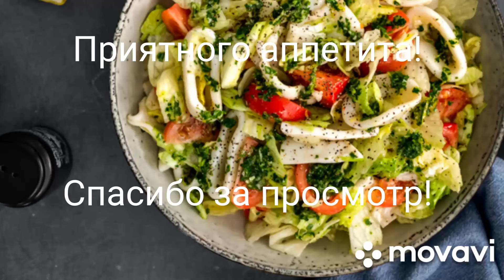Салат с помидорами и жареным кальмаром! Рецепт в описании.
ИНГРЕДИЕНТЫ
1 упаковка салата

8 крупных кальмаров

3-4 помидора

1 зубчик чеснока

½ ч. л. сушеных хлопьев чили

оливковое масло

соль, свежемолотый черный перец

Для заправки:

½ ч. л. тертой лимонной цедры

2 ст. л. лимонного сока

1 ч. л. сушеного орегано

4 ст. л. оливкового масла

5 веточек петрушки

1 зубчик чеснока

ПОШАГОВЫЙ РЕЦЕПТ ПРИГОТОВЛЕНИЯ
Шаг 1
У кальмаров удалите внутренности и пленку, промойте в холодной воде. Нарежьте кальмаров крупными кусками.
Шаг 2
Очистите чеснок и измельчите, положите в миску, добавьте 2 ст. л. оливкового масла, соль, перец и хлопья чили. Перемешайте и полейте этим маринадом кальмаров, оставьте на 20-30 мин.
Шаг 3
Приготовьте заправку. Отделите листья петрушки от стеблей и положите в чашу блендера. Очищенный чеснок измельчите. Добавьте остальные составляющие заправки и взбейте до однородности.
Шаг 4
Разогрейте сковороду с оливковым маслом и обжарьте кальмаров по 40-60 сек. с каждой стороны. Переложите на тарелку, полейте 1 ст. л. заправки, перемешайте и остудите.
Шаг 5
Выложите в миску салатный микс Хрустящий Айсберг. Помидоры нарежьте дольками и добавьте к салату. Полейте салат заправкой, перемешайте и выложите на блюдо. Разложите кальмаров и подавайте к столу.